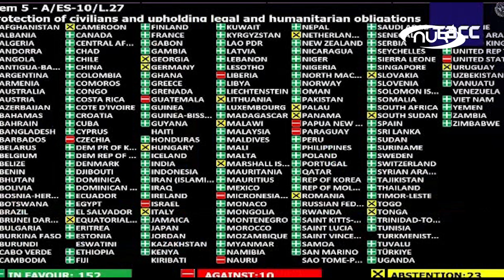«Мне стыдно быть гражданином Германии!» Порвал паспорт за Газу!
Что это – реальная позиция или попытка загладить вину за вторую мировую – неизвестно.